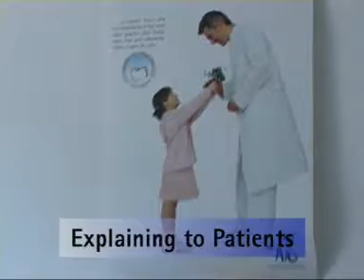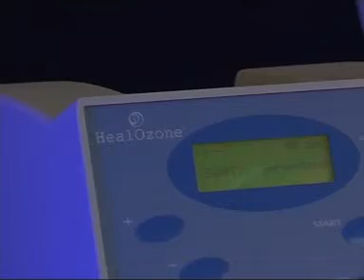Kavo Healozone intro part6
Fájdalommentes káriesz kezelés, tökéletes endodoncia fertőtlenítés és még sok egyéb.

A KaVo bemutatja a jövő anti-káriesz technológiáját. A KaVo a HealOzone berendezést a 2003-as kölni kiállításon mutatta be mint a kárieszkezelés forradalmian új módszerét. A 2005-ös szakvásáron debütált a HealOzone endodonciás felhasználása, a következő kiállításon pedig várható további indikációk bemutatása, hiszen az ózon felhasználása a fogászatban szinte végtelen.
A KaVo évek óta fejleszt úgynevezett minimalbarazív eszközöket, mint a SONICsys rendszer, vagy a RONDOflex kézidarab és ezt a sor megkoronázandó megalkotta most a HealOzone ózonterápiát.